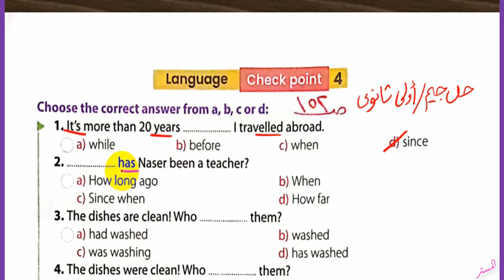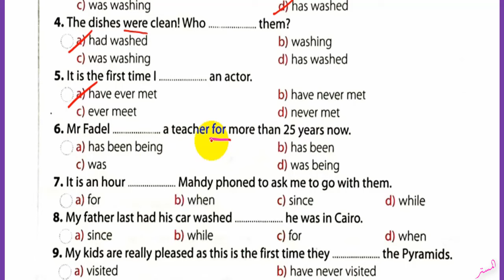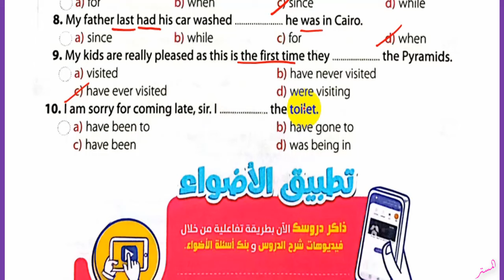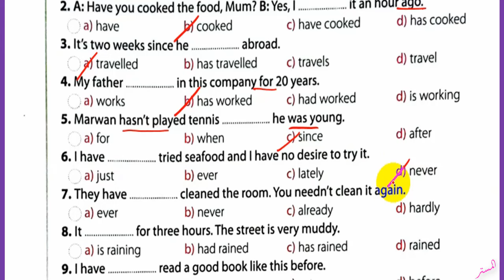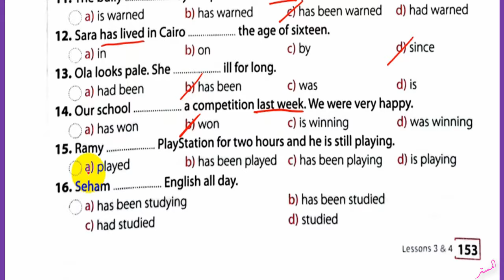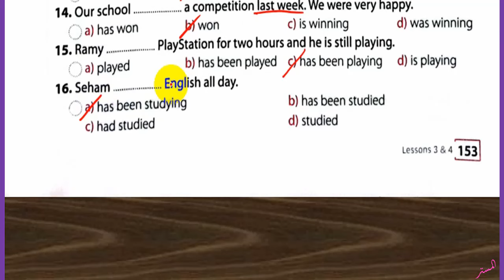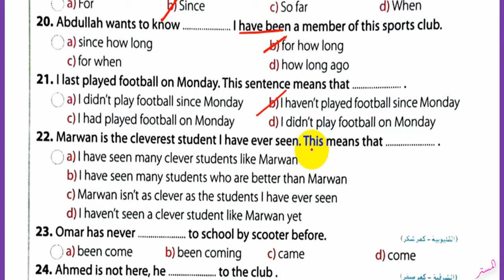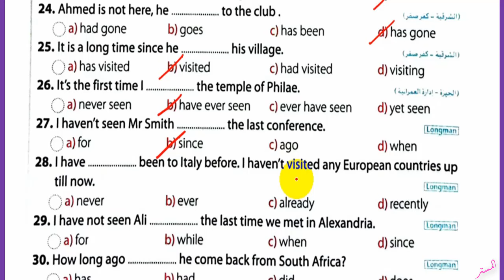حل كتاب جيم 2025 أولى ثانوي Unit 3 صــ 152 : 154 الدروس 3و4 حل جرامر Language Ex. الوحدة الثالثة GEM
نشاهد في هذا الفيديو حل كتاب جيم 2025 أولى ثانوي Unit 3 الصـفحات 152 : 154 الدروس 3و4 حل جرامر Language Ex. الوحدة الثالثة GEM الترم الاول
حل أسئلة كتاب جيم 2025 للصف الأول الثانوي الترم الاول
حل تدريبات كتاب جيم للصف الأول الثانوي الترم الاول
حل تمرينات كتاب جيم للصف الأول الثانوي الترم الاول
اجابات ملخص جيم للصف الأول الثانوي الترم الاول
حل الوحدة الثالثة كتاب جيم للصف الأول الثانوي الترم الاول
انجليزي أولى ثانوي
 قناة المستر
المستر